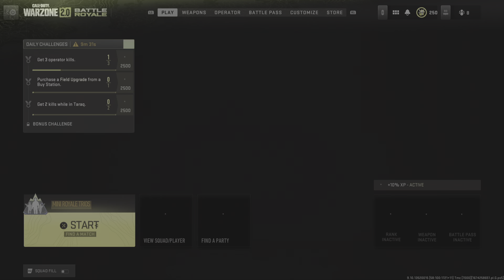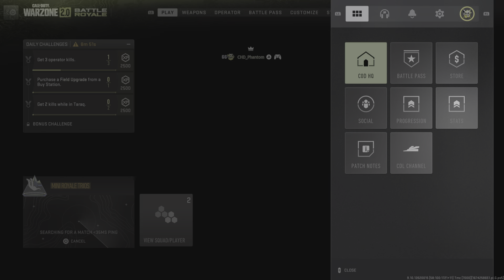Call of Duty: Modern Warfare II_20230123000716